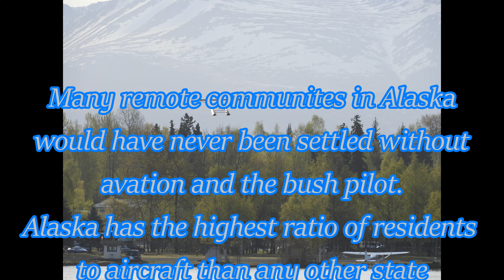Alaskan Bush Planes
This is some footage I shot from my trip to Alaska.  There are several bush plane landings and take offs.  Some on water and some on a dirt strip.  Footage was taken in Anchorage and Homer